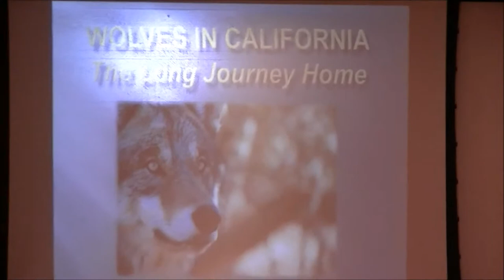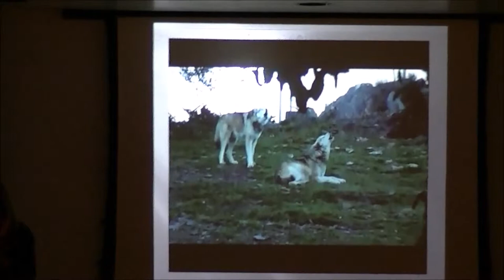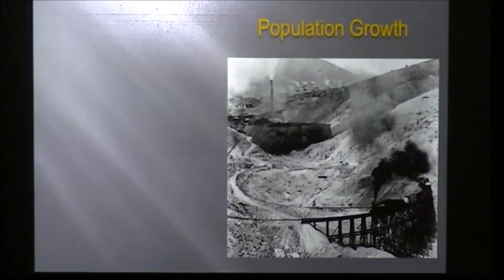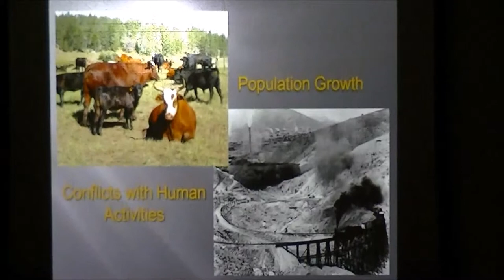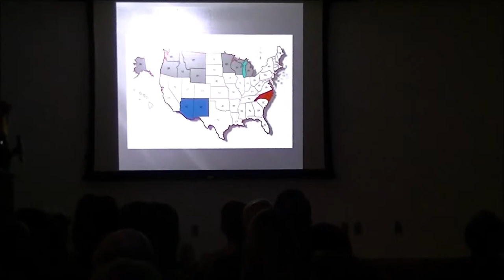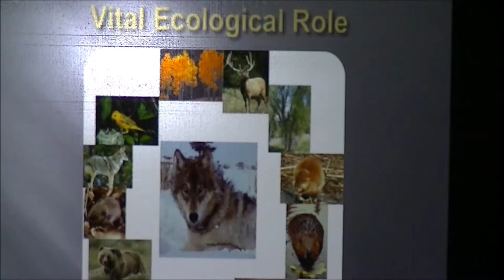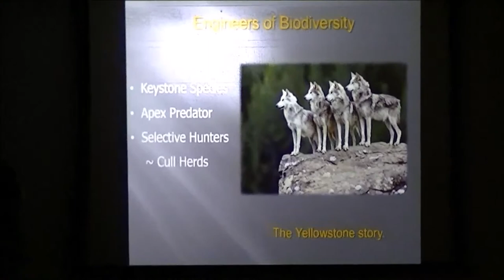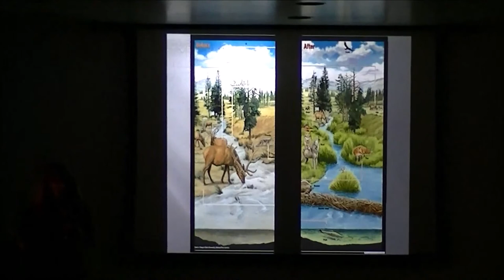California Wolves: The Long Journey Home part1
Protect The Wolves brings you California Wolves: The Long Journey Home from the Oakland zoo lecture by California Wolves Center.
Featuring: Karin Vardaman Director California Wolf Recovery
Its not the best quality. no tripod.